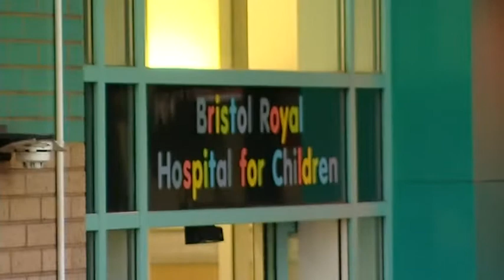Death of a 4-year-old boy - inquest hears how his mother begged doctors to help him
Sean Turner died in March 2012 at Bristol's Children's Hospital.